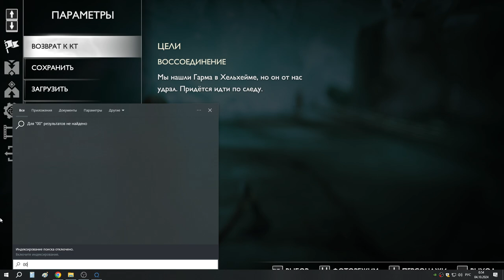42 Не извиняйся, стань лучше